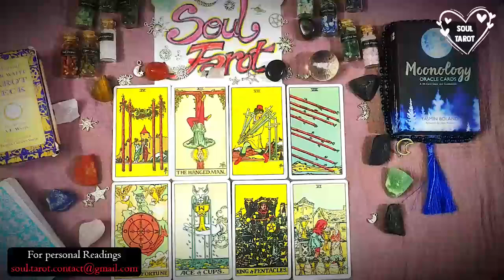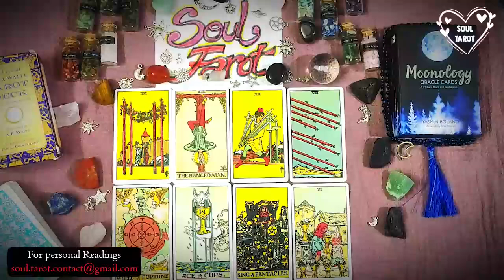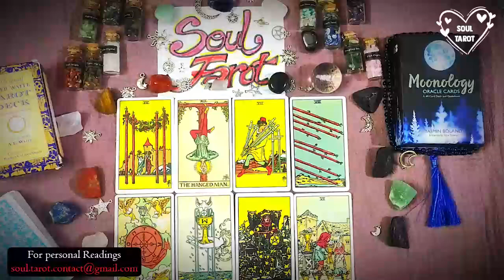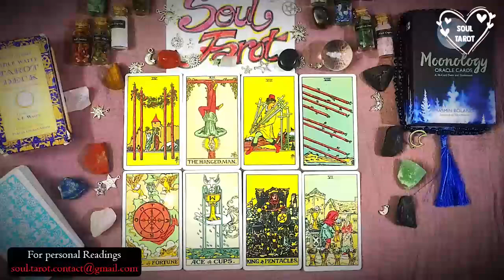AQUARIUS🔮1111 WOW! "ULTIMATE DECISION!" Spirit Has A Plan and its Life Changing! ✨ September 2024🔮